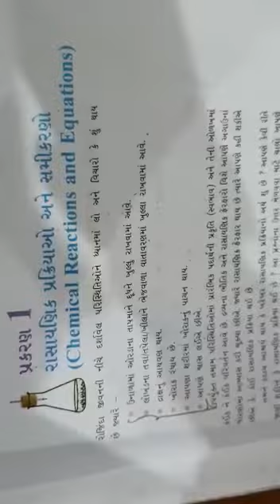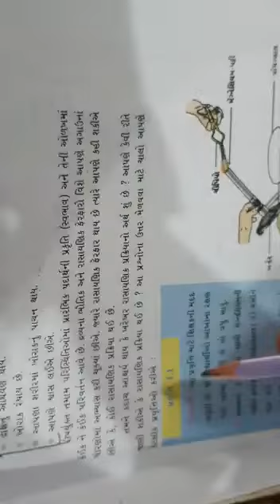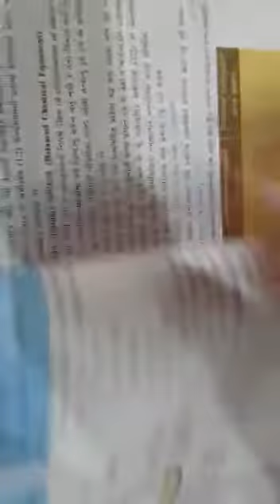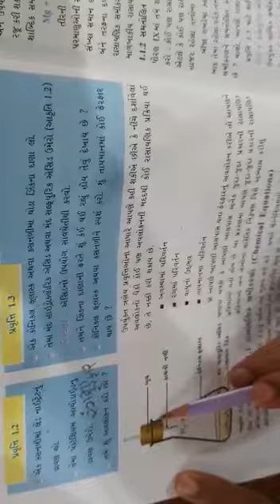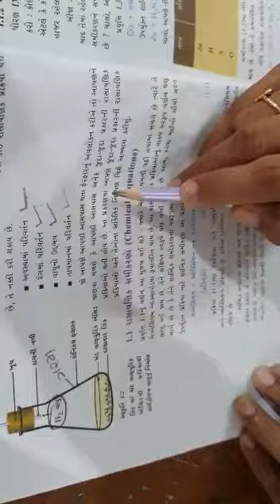Science ch-1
Science